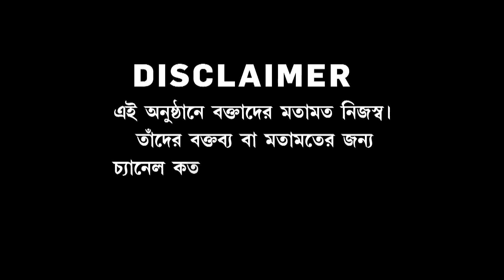নিয়োগের দাবিতে বাড়ছে বিক্ষোভ। মেধার ভিত্তিতে নিয়োগের দাবি আন্দোলনকারীদের I 'সোজাসুজি স্বর্ণালী'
Bangla News I নিয়োগের দাবিতে বাড়ছে বিক্ষোভ। মেধার ভিত্তিতে নিয়োগের দাবি আন্দোলনকারীদের I 'সোজাসুজি স্বর্ণালী'

রিপাবলিক স্বাধীন।
রিপাবলিক নির্ভীক।
আপনিই রিপাবলিক।